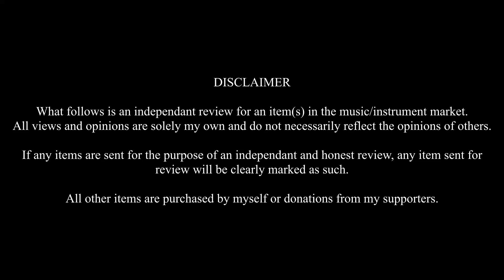Behringer Heavy Metal HM300, A good budget chainsaw pedal?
Alright folks today we take a look at the Behringer HM300 a clone of the Boss HM2 pedal

** Behringer HM300 **
00:00 Intro
00:53 Specs
03:30 Sound Examples
08:25 My Thoughts
10:48 Self Promotion